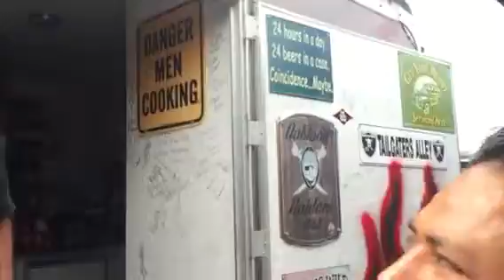Home opener 2015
Bad boys of bbq tailgate